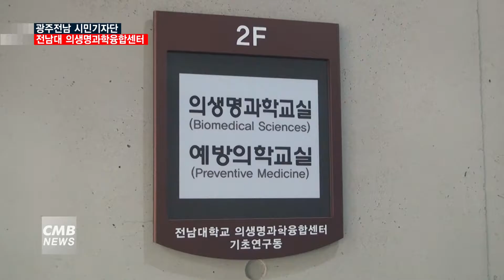[광주뉴스] [시민기자단] 전남대 의생명과학융합센터 개원